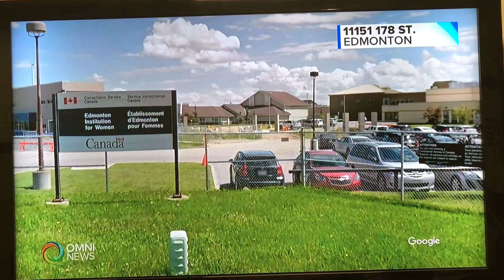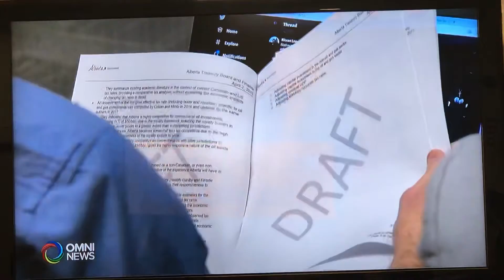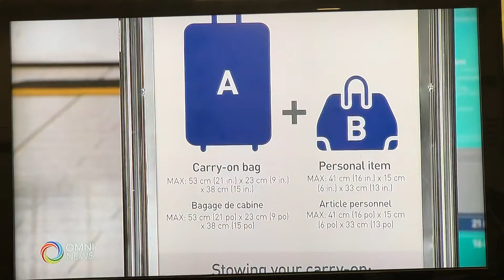Calgary Mayor says that it was his mistake to open drug consumption site in Calgary